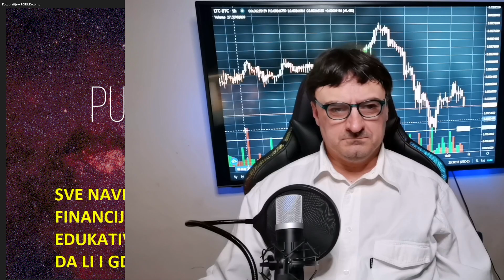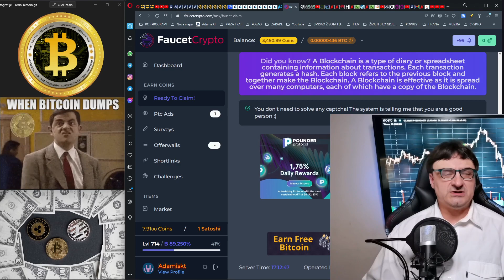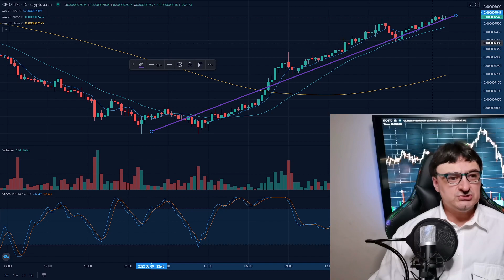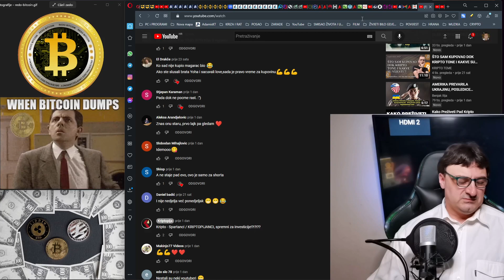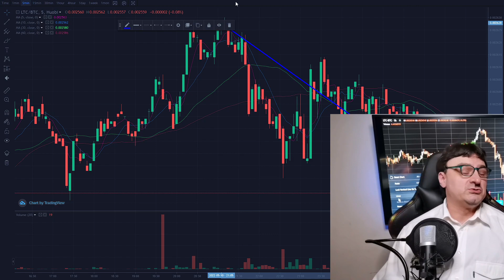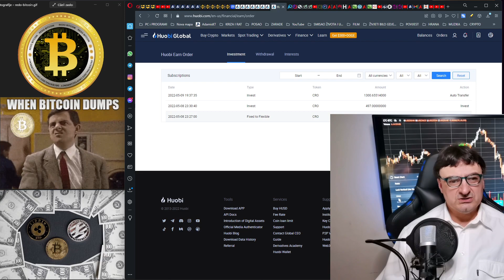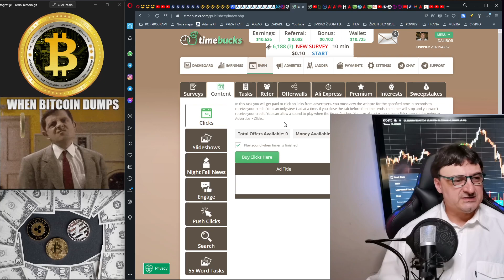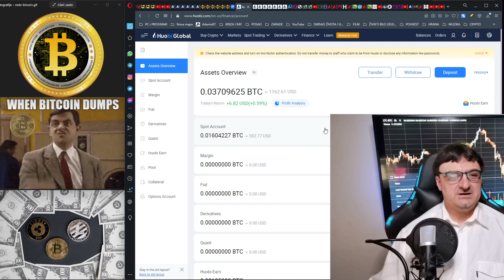IDEALNI UVJETI ZA KRIPTO TRGOVANJE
Pad Vrijednosti rezultira predajom imovine u ruke Burzi, Kitova, ... nastaju oscilacije na tržištu. Volatilnosti KRIPTO parova daju priliku za zaradu koje se ne smiju propustiti. Zlatno pravilo: NISI IZGUBIO SVE DOK NE PRODAŠ ISPOD NABAVNE CIJENE.
Trudim se prezentirati kako se osigurati od takvih situacija i pogleda investitora te ukazati na pogrešnu percepciju vezanja Kripta za Fiat valute kao pogleda potrošača.

U svakom od video uratka koji objavljuje kanal Digitalna imovina ništa od navedenog nije savjet, stoga sami donosite odluku o ulaganju uz potpunu vašu odgovornost.
Nisam financijski ni porezni savjetnik te u komentarima ne odgovaram na takva pitanja.

Crypto.com app mobilna verzija omogućuje $25 Bonus dobrodošlice za VISA Ruby+ karticu:
Binance Visa Card povrat do 8%:
15026436d6  -Štednja u kripto. Bonus $50 uz polog od preko $400

UPUTE za rad na svakom segmentu stranice Timebucks (uključite svoj jezik):
- teže za shvatiti ali daje više i svašta ima

FAUCET (slavina za podjelu kripto valuta, lakše ne može ;-):
P.S.:  Možete koristiti samo svoju email adresu, kad skupite i uočite da vam se isplati ubacite jednu od adresa: BTC, LTC,... i pošaljite si pare, SRETNO!!